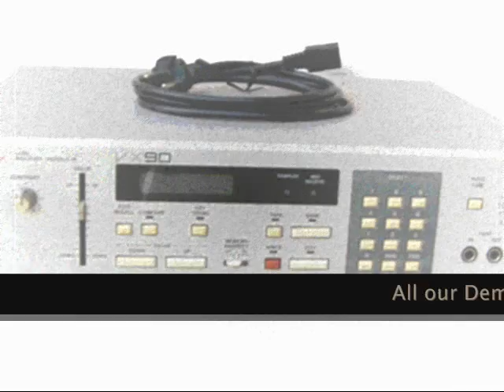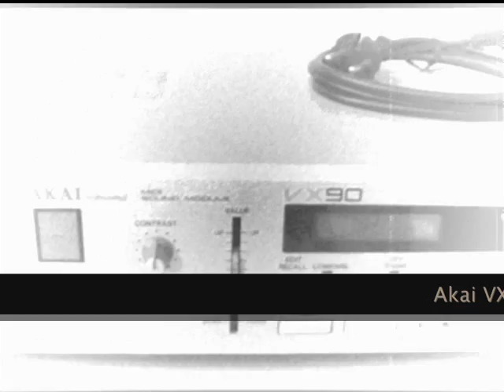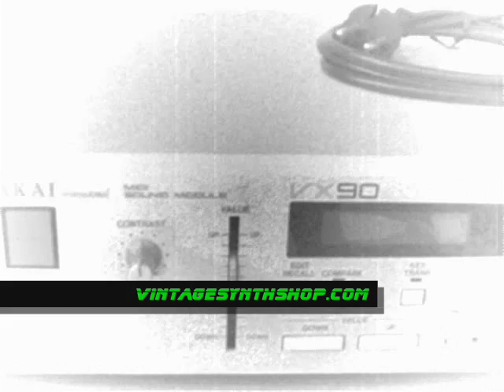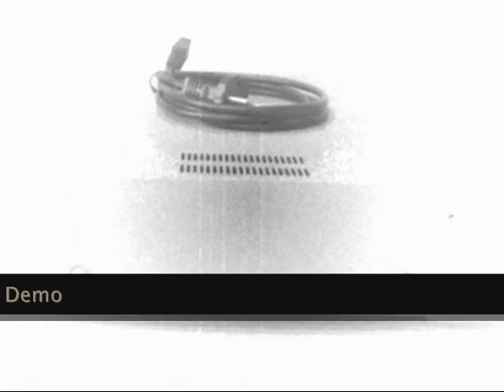Akai VX-90 Demo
Akai VX90 Vintage analog synthesizer. More informations and vintage synthesizers for sale in the shop